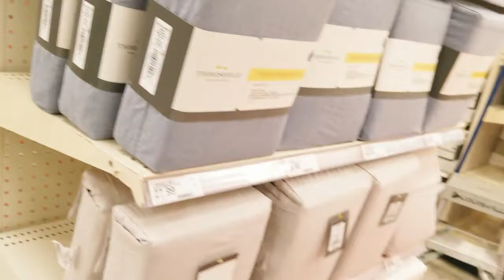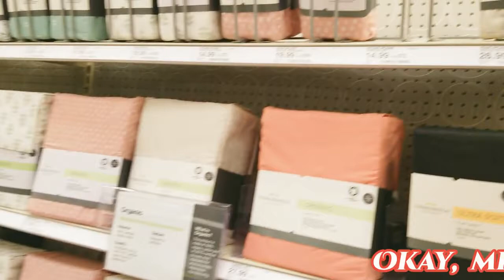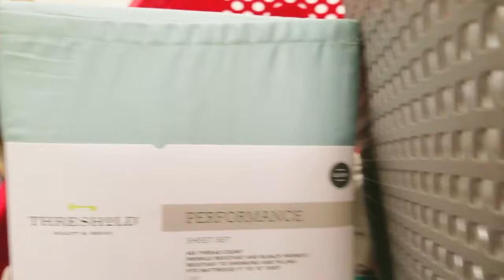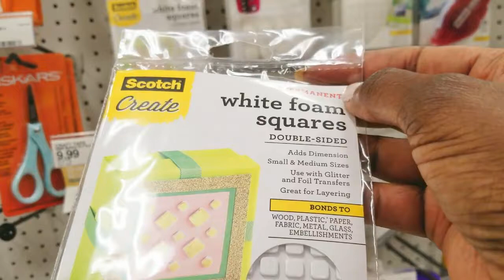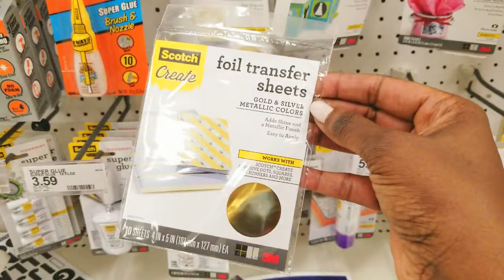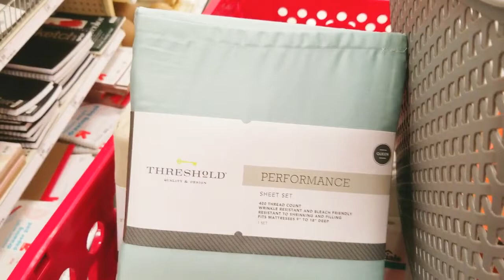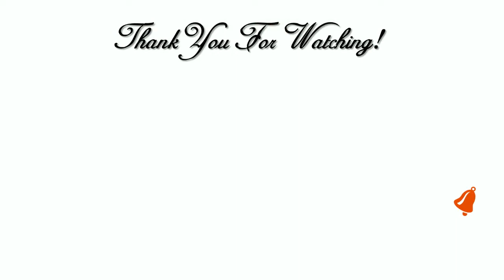SPENDING CHALLENGE 🥊 ME vs TARGET 🥊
Hi Guys! 💖 In this video I going to take you with me as I try to stick to my plan to not overspend at Target, will I do it or take the "L"?
This is my:  SPENDING CHALLENGE 🥊 ME vs TARGET 🥊